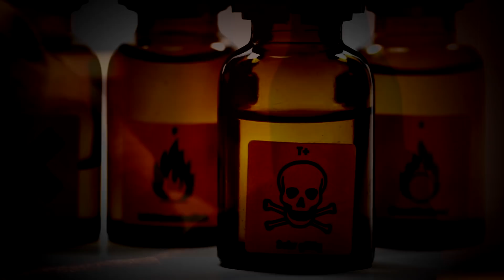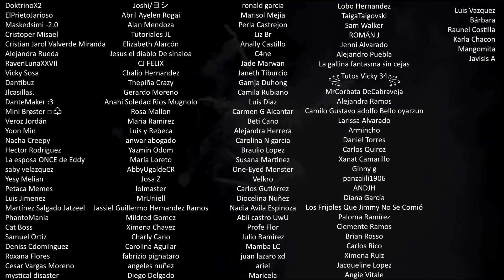4 Historias aterradoras ocurridas en AÑO NUEVO III │ MundoCreepy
El año nuevo es utilizado por muchas personas como la excusa perfecta para cerrar un ciclo, para nuevos comienzos, y para seguir nuevas metas, sin embargo, también puede ser la oportunidad para que ocurran cosas sumamente espeluznantes. Hoy, les contaremos 4 historias donde eso último fue exactamente lo que pasó.

♦ ESCUCHA NUESTRO PODCAST "HISTORIAS DE MUNDOCREEPY" ♦

♦ ESCUCHA "NOCTÁMBULOS PODCAST" DONDE TÚ QUIERAS ♦
• YOUTUBE (PLAYLIST OFICIAL) •

♦ ¡TAMBIÉN SIGUE A TODO EL STAFF DE MC! ♦

- CRÉDITOS -
• NARRACIÓN / CONCEPTOS •

Meme Parreño

• CÁMAROGRAFO •
Meme Parreño

0:00 Intro
1:34 Un minuto
4:40 Trauma
6:59 Secreto
10:29 Posible posesión
13:07 Despedida